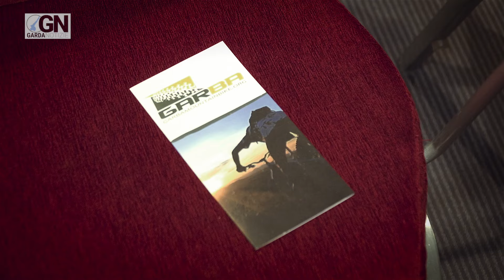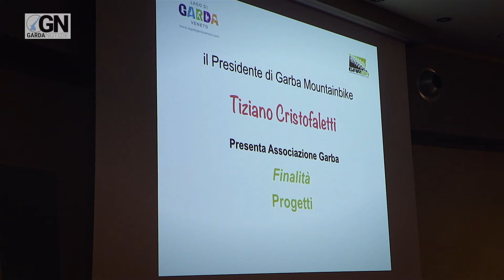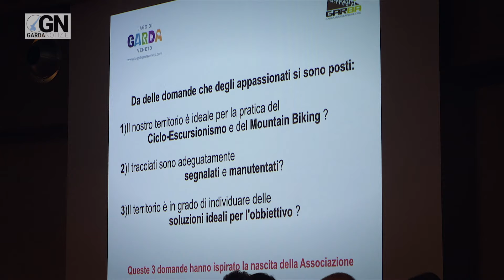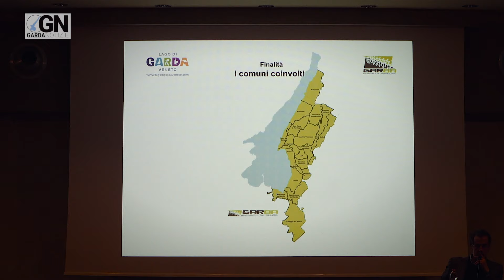Garba: il Garda, il Baldo e la bici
Nasce Garba un progetto per lo sviluppo della rete ciclistica del Garda Veronese, nato per gestire in modo più efficiente la sinergia tra le piste ciclabili gardesane e quelle del Baldo.